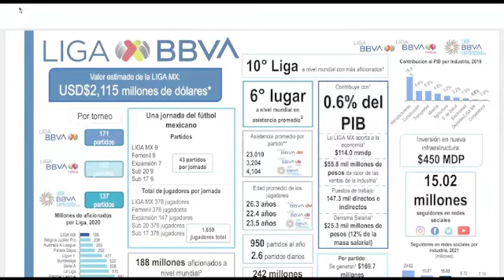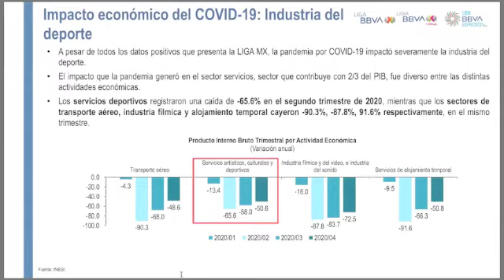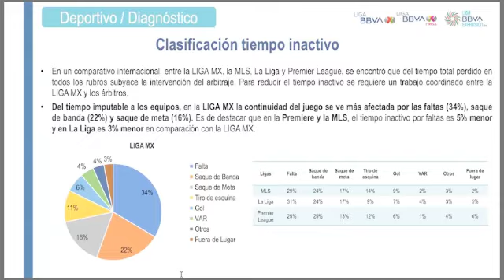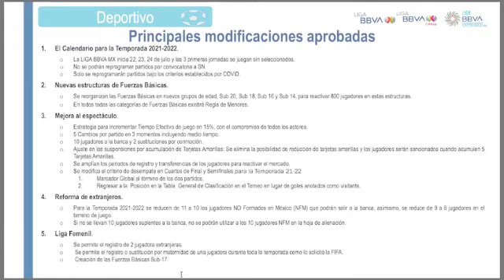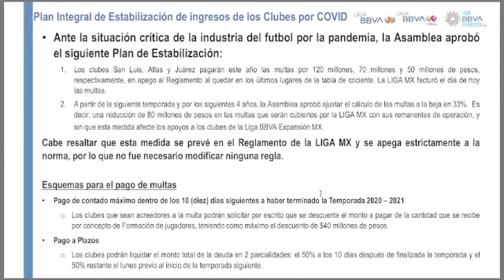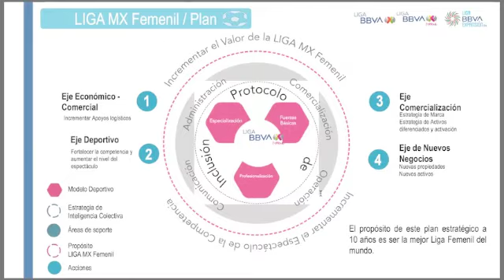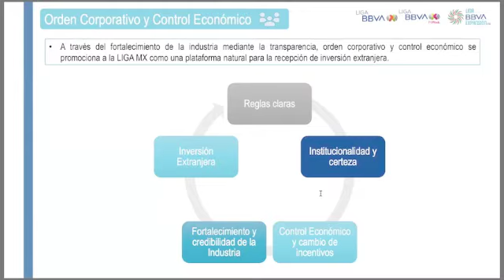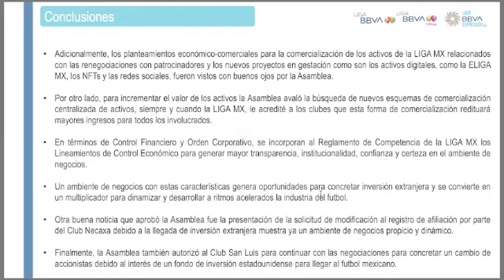👋 Adiós al "Gol de Visita" - Liga MX ⚽ [Todos los cambios del 2021-22]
Cambios en el futbol mexicano tras la Asamblea Ordinaria de la Liga MX